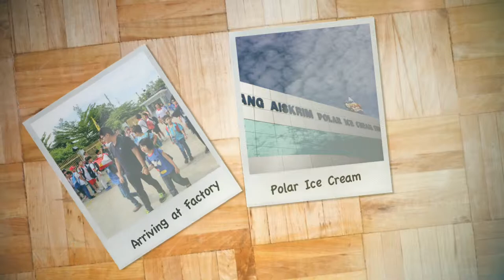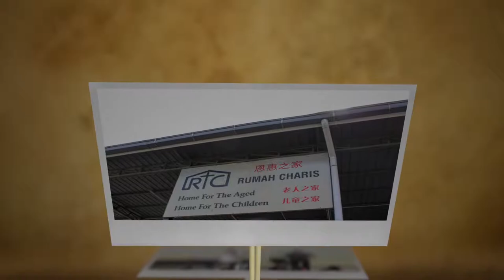Yellowshorts Consulting 2018 Social Corporate Responsibility Photo Montage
Along with 2 buses of School Children, we brought them to:
- Polar Ice Cream Factory (Factory Tour and Unlimited Ice Cream Supply!)
- McDonalds Kitchen Tour (Lunch, Games & Activity, Surprise McD Mascot, Kitchen Tour)
- Rumah Charis Orphanage (Games & Activities, Magic Show, Birthday Celebration, Pizza Making Demonstration)

Video Effects:
MotionVFX